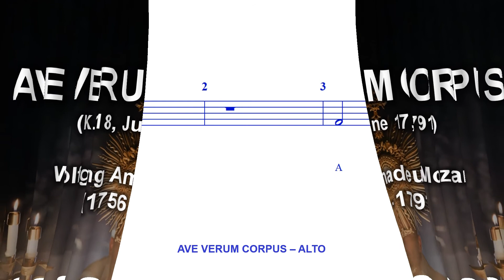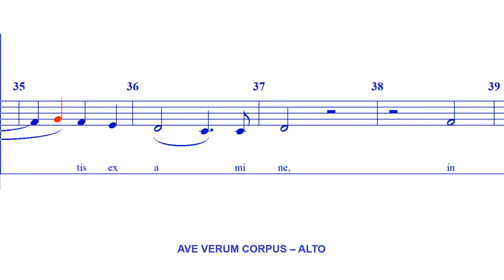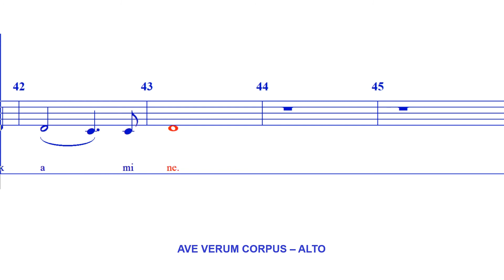Ave Verum Corpus - ALTO | WA Mozart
Ave verum corpus (Hail, true body), (K. 618), is a motet in D major composed by Wolfgang Amadeus Mozart in 1791. It is a setting of the Latin hymn Ave verum corpus. Mozart wrote it for Anton Stoll, a friend who was the church musician of St. Stephan in Baden bei Wien. The motet was composed for the feast of Corpus Christi; the autograph is dated 17 June 1791. It is scored for SATB choir, string instruments and organ. (Wikipedia)